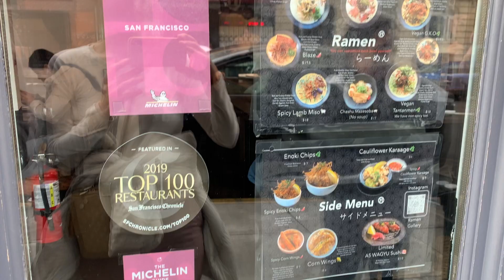アメリカ人の好きなラーメンは、ミシュラン店、それとも？【50代 カリフォルニア新婚生活】San Francisco Michelin Star ramen restaurant